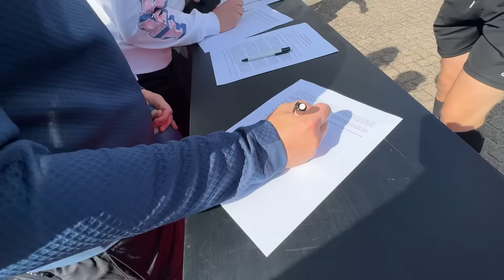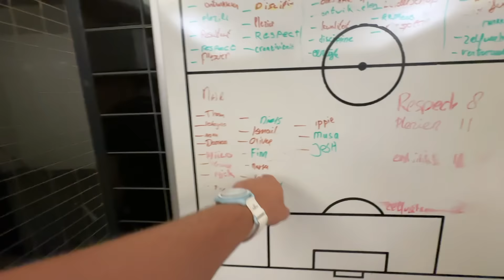I Met Haaland and Ronaldinho at the EAFC Reveal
In this video I visit Amsterdam to get a first look at the new EAFC game! We also visit Ajax and meet footballers like Erling Haaland, Ronaldinho, Didier Drogba, and Figo... IT'S A BANGER!

*For full transparency, I was not paid by EA to make this video, but EA did provide me with flights and hotel to attend the event*